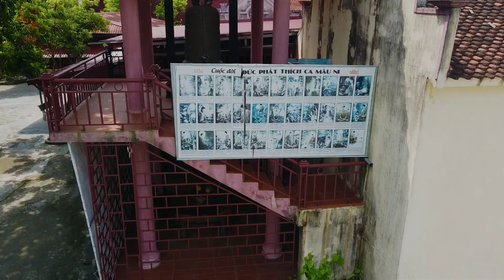Toàn cảnh Thôn Quan Lộc Tiên Động Tứ Kỳ Hải Dương